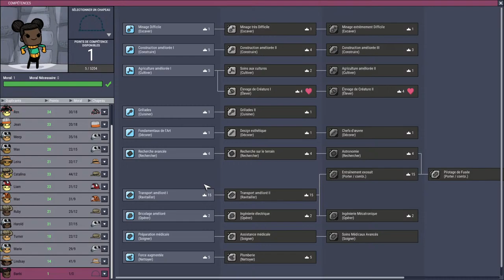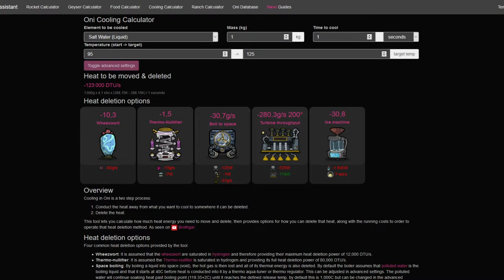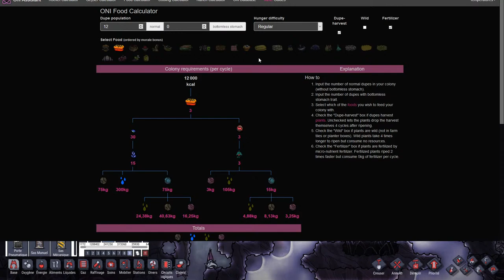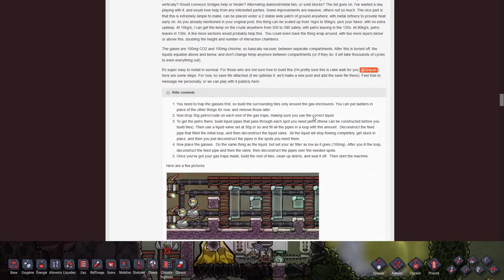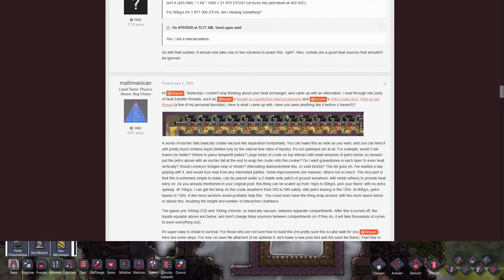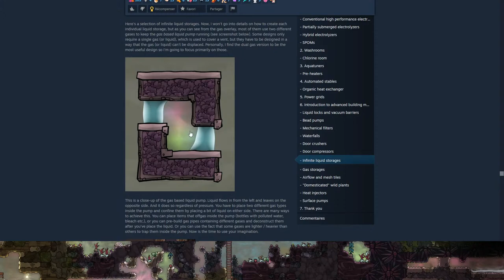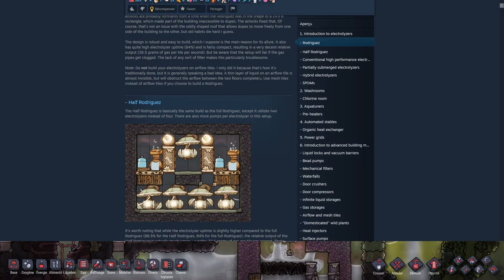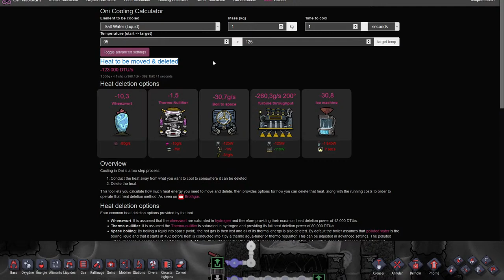Exploiter un volcan de fer ou un volcan d'or - Base optimisée spéciale débutant(e)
Envie de créer cette base? Retrouve sa construction pas à pas dans ce Let's Play (avec sommaire horodaté par 2frei)

Une question? Via le tchat, via les commentaires ou via le Discord (section Entraide)

↠ Différence entre le puits à pétrole et la fissure à pétrole ↞

Le puit à pétrole n'émet aucune ressource tant que vous ne mettez pas un extracteur avec une arrivée d'eau pour faire jaillir le pétrole.

Son débit est continue tant qu'il y a de l'eau qui arrive et que l'extracteur n'est pas en surpression (nécessite un Duplicant).

Besoin en eau : 1Kg / seconde

Débit du pétrole brut : 3,33 Kg à 90°C.

La fissure à pétrole émet en continue du pétrole brut sans apport d'eau, mais sort à 326,95°C.

Il n'a pas de période dormante contraire aux autres geysers.

Son débit est très faible, entre 100 à 200g / seconde.

↠ Graine de la carte ↞

↠ Présentation du Let's Play ↞

Je vous propose une petite base simple et optimisée pour vous aider à bien débuter Oxygen Not Included. Les épisodes sont tournés en Stream afin de permettre aux joueurs et joueuses de me poser des questions sur le jeu.

La base contiendra au maximum 16 Duplicants afin qu'elle reste gérable par celles et ceux qui débutent.

↠ Setups de la base ↞

Nombre de Duplicants : objectifs 16

Nourriture : champignons, fleurs velues et pincha, et un peu de viande.